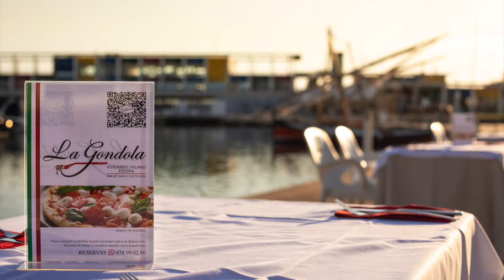La Balma num 50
Programa num 50 de La Balma, amb Sandra Suarez Plana , portaveu municipal de Sumem + a l´Ajuntament de Calafell, programa dirigit per Joan Enric Vidal